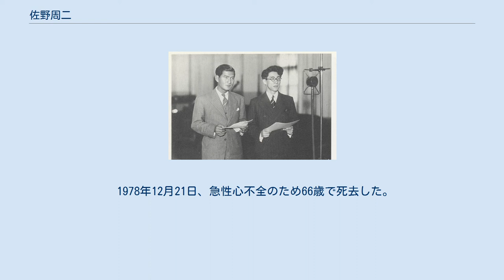佐野周二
佐野 周二（さの しゅうじ、1912年11月21日 - 1978年12月21日）は、日本の俳優。
本名は関口 正三郎（せきぐち しょうざぶろう）。
 昭和初期から後期（1930年代後半〜1970年代）に活躍した二枚目スターの一人である。
関口宏、佐野守の父で、関口知宏の祖父に当たる。
上原謙、佐分利信とともに「松竹三羽烏」といわれた。
 東京市神田区東紺屋町（現在の東京都千代田区神田東紺屋町）に鳶職の息子として生まれた。
1933年に立教大学経済学部予科を卒業後、1935年に義兄の経営する神戸の貿易商「アサヒ商会」に入社する。
 同年、松竹の俳優募集に応募し、1000人の中から1人合格し1936年松竹に入社。
「大船撮影所1期生」として、同年の佐々木康監督の『Zメン青春突撃隊』で俳優デビュー。
立教大学の先輩上原謙とともに、幹部スター候補生として、主役格で使われ、1937年には早くも準幹部に昇格し、島津保次郎監督の『婚約三羽烏』で、上原謙、佐分利信とともに「松竹三羽烏」として共演し、スターの地位を決定的にした。
1938年には幹部に昇格し、名実共に松竹を背負って立つ存在となった。
 その後、人気絶頂だった1941年から、終戦まで3度召集される。
その間も、その間隙を縫うように、野村浩将監督、李香蘭主演の『蘇州の夜』、小津安二郎監督の『父ありき』などの作品に出演するなど、人気を保ったが、私的には妻と長女をなくし試練の時となった。
 戦後になっても二枚目スターとして活躍し、重厚な演技を持ち味に木下惠介監督の『お嬢さん乾杯!』、『カルメン故郷に帰る』、吉村公三郎の『春雪』などに出演する。
特に、小津安二郎の『風の中の牝雞』では田中絹代と共演し、子供の医療費のために一度だけ売春した妻への、怒りに苦しむが愛情を取り戻していく帰還兵を演じ新境地を切り開いた。
猪俣勝人は『日本映画俳優全史』で、戦後は戦前の甘さ爽やかさが失われたと評し従軍体験の翳を嘆いているが、むしろ少し粗野な味やユーモアを加えて幅を広げた演技は『お嬢さん乾杯!』などで引き出されている。
 1953年にはフリーとなり、五所平之助の『大阪の宿』や成瀬巳喜男の『驟雨』などに出演し、演技派俳優として確固たる地位を確立する。
1954年には、俳優の生活安定を図る目的で「まどかグループ」を佐田啓二、桂木洋子、三井弘次らと設立し、映画制作も手がける。
1965年以降はテレビにも活躍の場を広げ、主に温厚な父親役で親しまれた。
 1978年12月21日、急性心不全のため66歳で死去した。
 『上海の街角で』のスチール、東海林太郎 (右)と（1938年） 『愛馬の唄』でのスチール、上原敏（左）と（1938年）